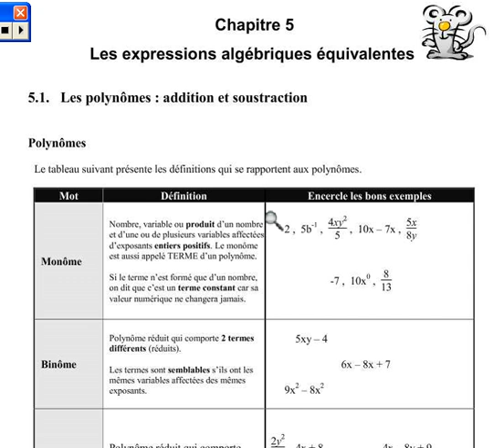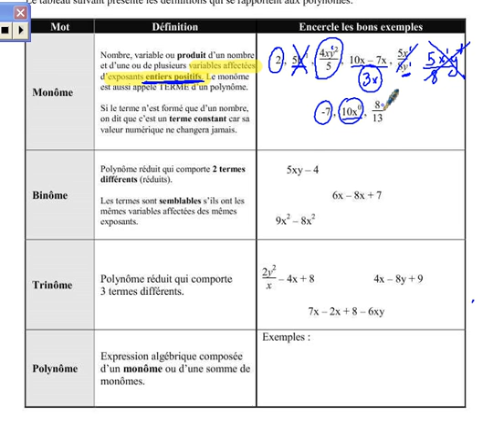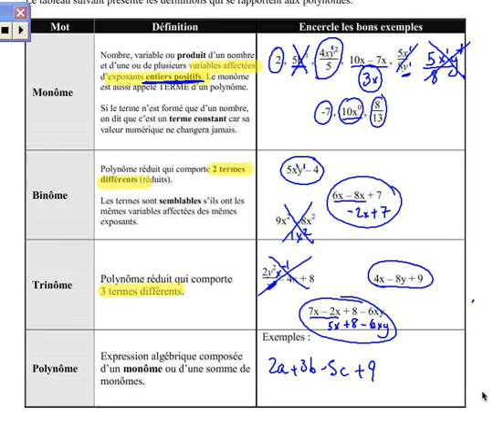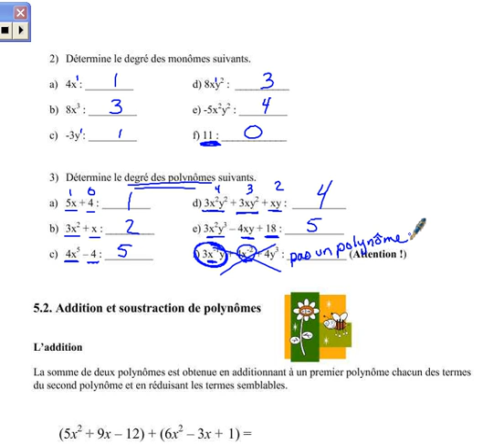Les polynômes et les degrés